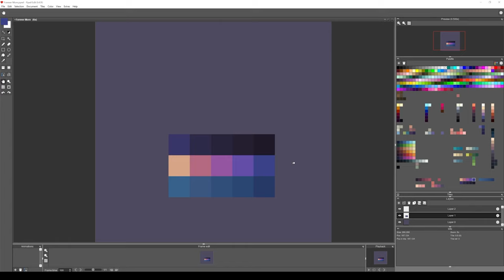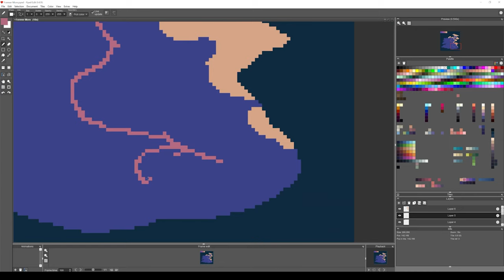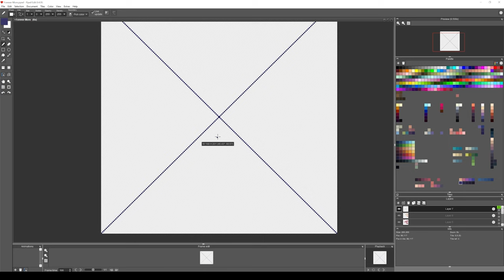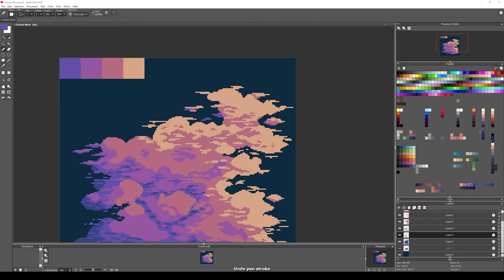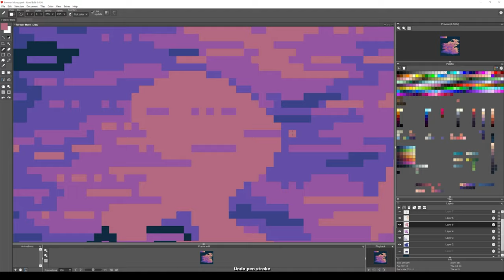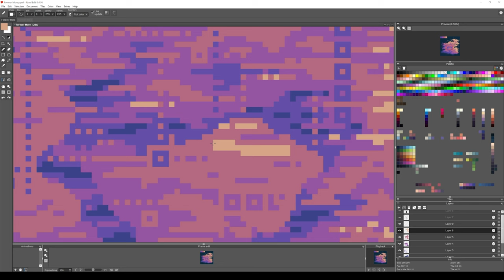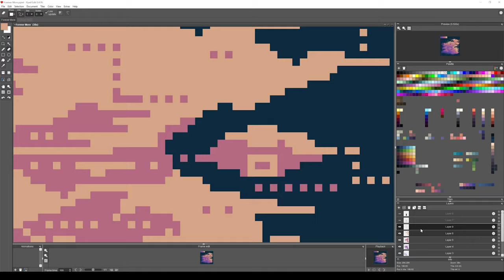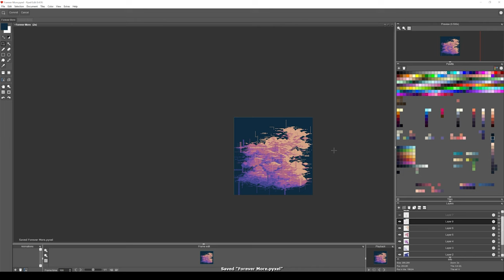Forever More - In the making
tybers-web.co.uk